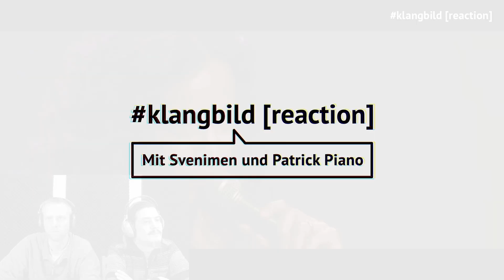Klangbild [reaction] | Anoushka Shankar - Voice of the moon | Live Coutances France